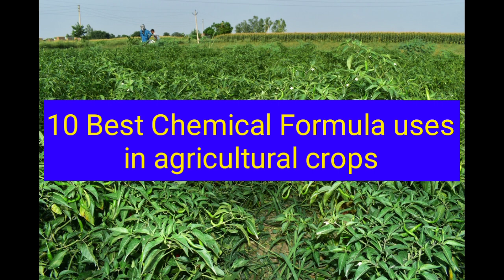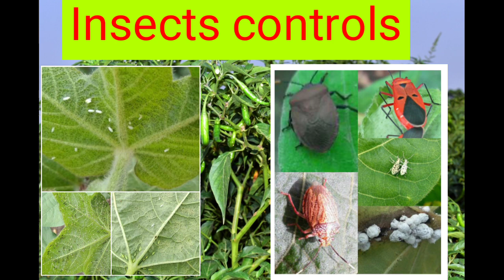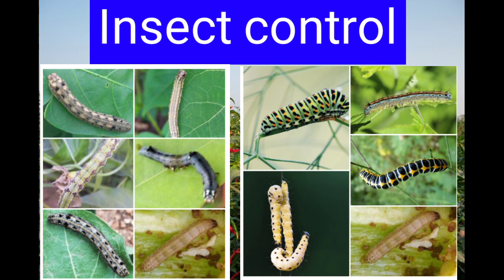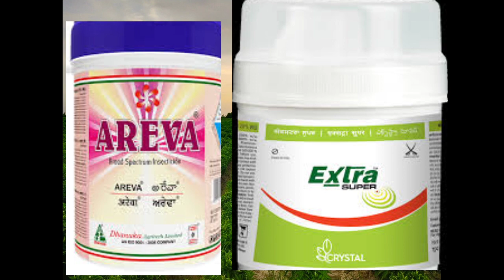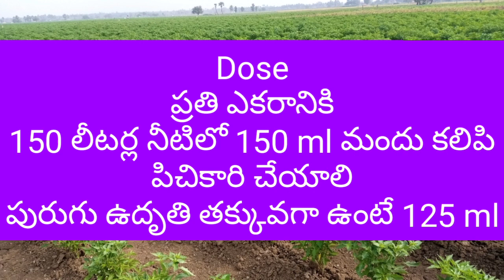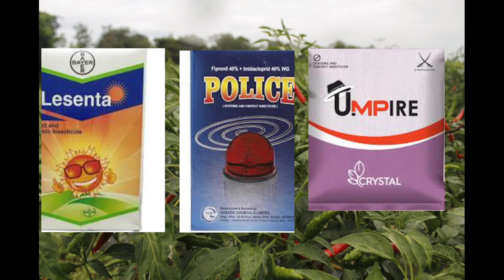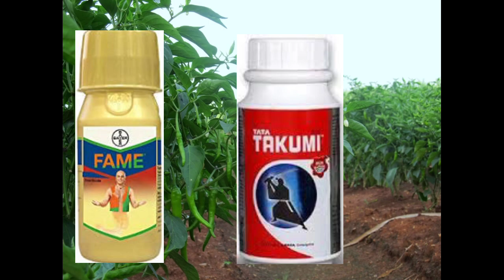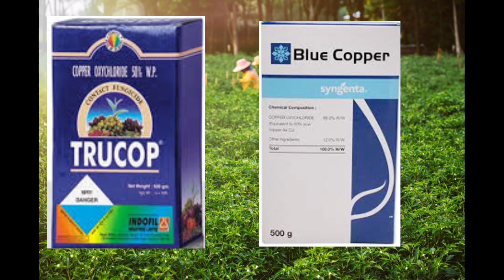Top 10 Best Chemical formulations | 10 Best Agrochemicals | 10 best Agricultural Chemicals 2021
In this video, I will discuss the 10 Best Chemical Formulation Uses
Uses, Dose,Crop Spray,Result,Price,Compatibility
This is only education purpose only
The Advance Agritech
1.Chlorantranilprole18.5%SC
2.Profenofos40%+Cypermethrin 4% EC
3.Emamectin Benzoate 5% SG
4.Thiamethoxam 25% WG
5.Imidacloprid 70% wg
6.Spinetoram 11.7%
7.Fipronil 40% + Imidacloprid 40% WG
8.Propiconazole 25% EC
9Flubendiamide 39.35% SC
10.Copper oxychloride